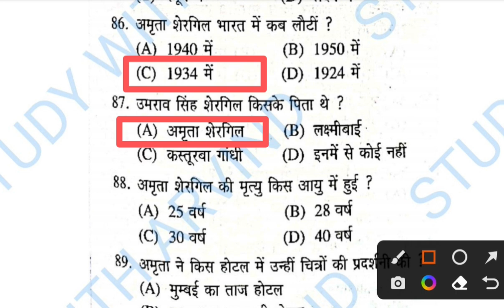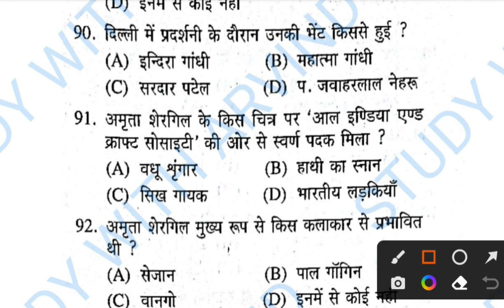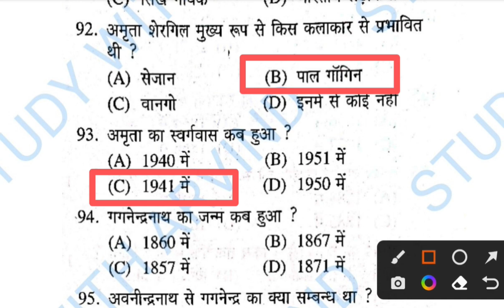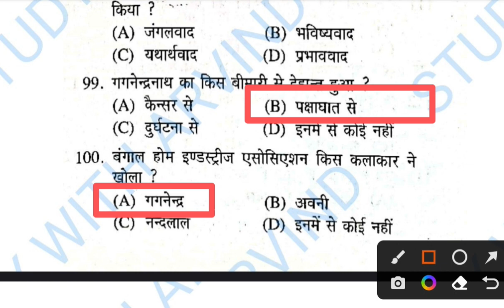100 प्रश्नों का ब्रह्मास्त्र, UPTGTPGT LT-GIC DSSSB NVS KVS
100 प्रश्नों का ब्रह्मास्त्र, UPTGTPGT LT-GIC DSSSB NVS KVS
TGT, PGT - ART (कला)